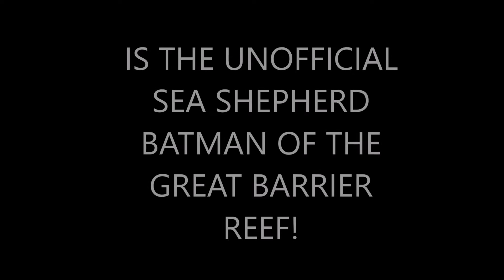SEA SHEPHERD AUDITION! DISHWASHER! BUSHTICK MICK DOESNT TURN HOMOSEXUAL AT SEA! NUDE BEACH MUSICIAN!